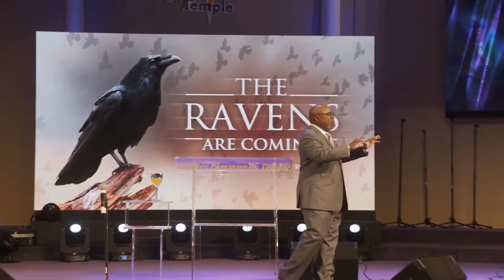Praise Break with Bishop Brandon Porter Demonstrating Goodness & Mercy Following You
Praise Break Bishop Brandon Porter Demonstrating Goodness and Mercy Following You - Glory To God